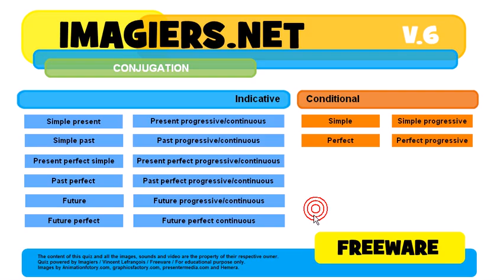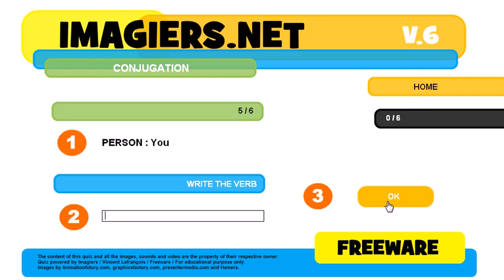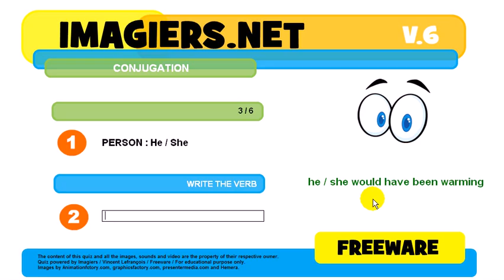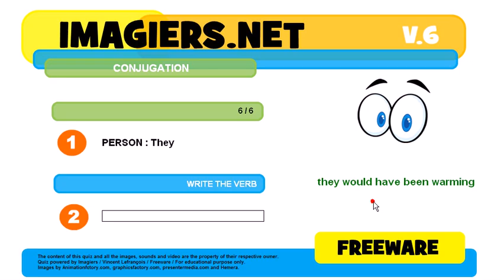How to conjugate # to warm